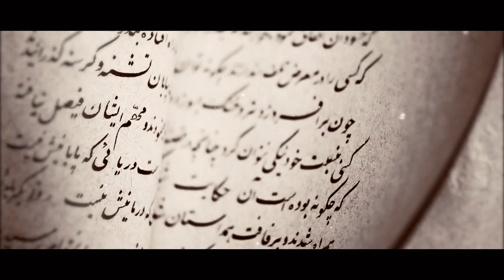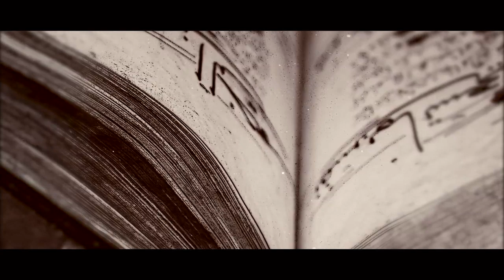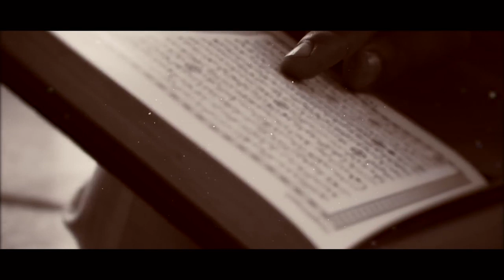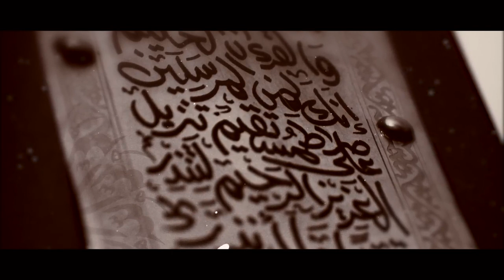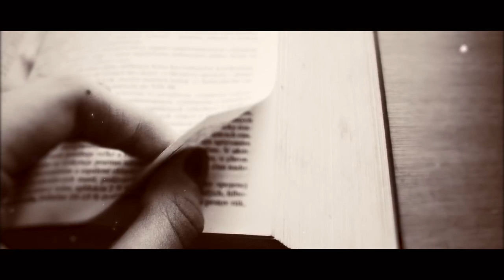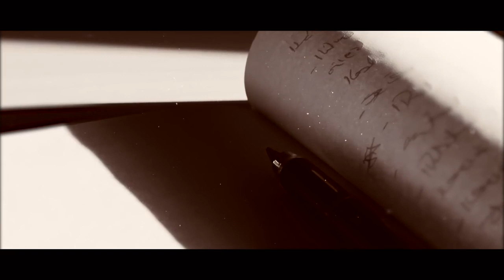THE STORY OF IMAM AL BUKHARY